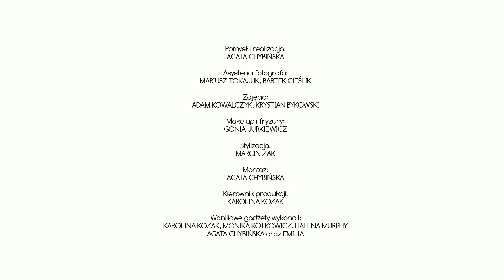Artyści dla Madagaskaru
Zapraszamy na allegro!!!